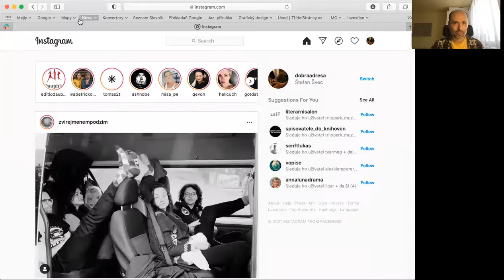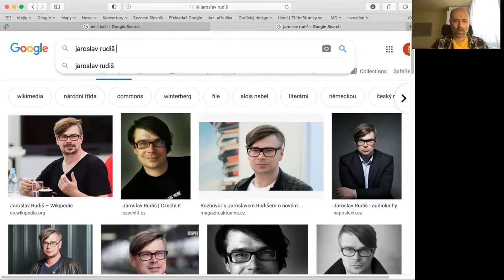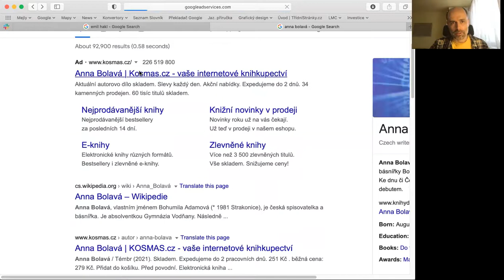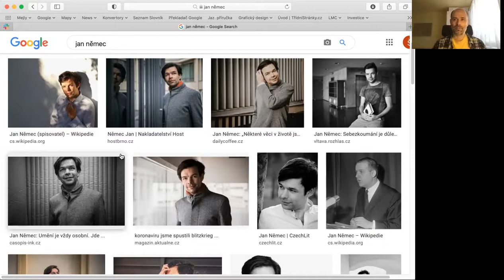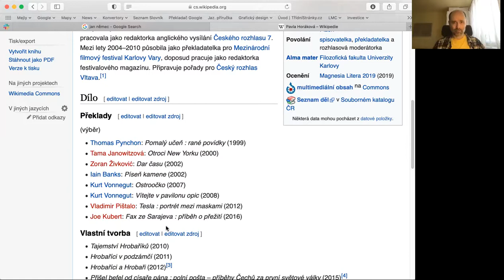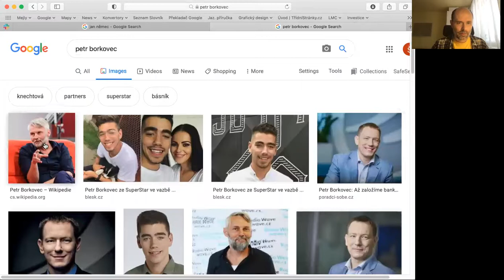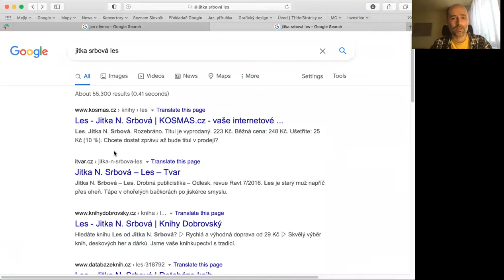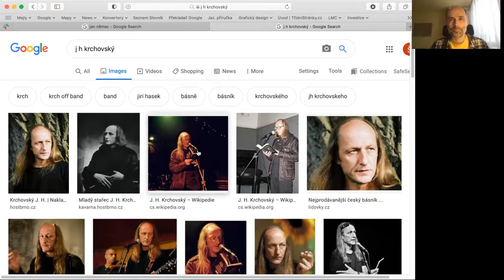Současná česká literatura (LS21) 2 - Přehled autorů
V tomto semináři najdete přehlídku některých jmen ze současné české literatury, kterým stojí za to věnovat pozornost. Jde o základ k celému kurzu, aby v dalších hodinách bylo jasné, o kom mluvíme.
PS. Ve videu je chyba, jednoho z (ke dni 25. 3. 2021) žijících autorů jsem označil už za nejspíš mrtvého. Kdo chybu odhalí a napíše do komentáře, má malý bezvýznamný bod.
PPS. Své úkoly, prosím, posílejte do pondělí 29. 3. na můj e-mail. Díky.